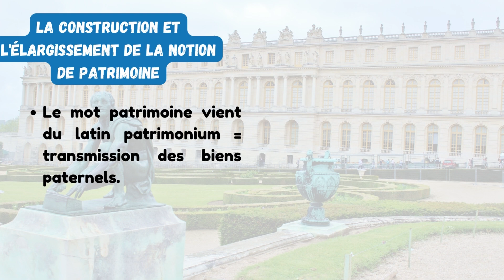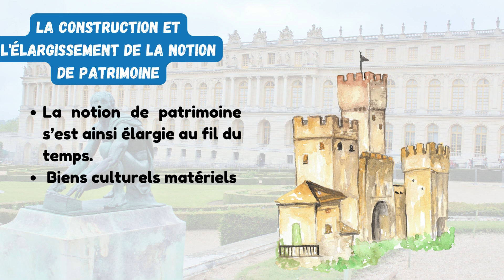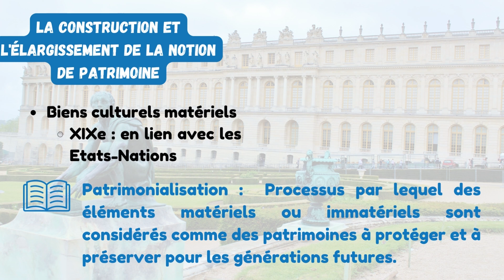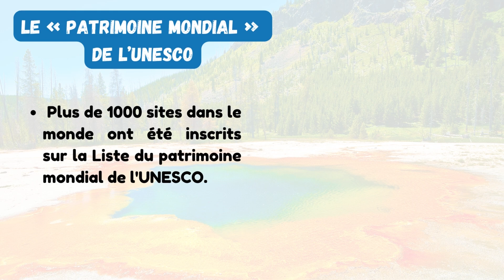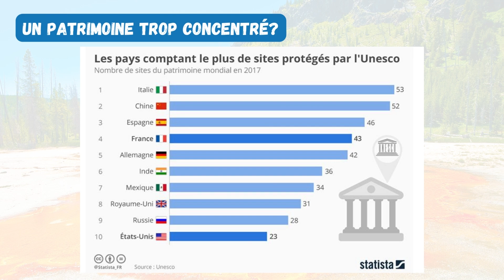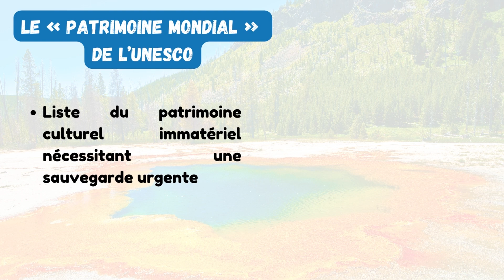[HGGSP Terminale] Introduction : Le patrimoine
Thème 4 – Identifier, protéger et valoriser le patrimoine : enjeux
géopolitiques
Introduction :
- La construction et l’élargissement de la notion de patrimoine : de la transmission entre individus à l’héritage au profit de l’humanité.
- Le « patrimoine mondial » de l’Unesco : une construction des États et de la communauté internationale, de plus en plus diversifiée mais spatialement concentrée.
➤ Vous pouvez me rejoindre sur les réseaux